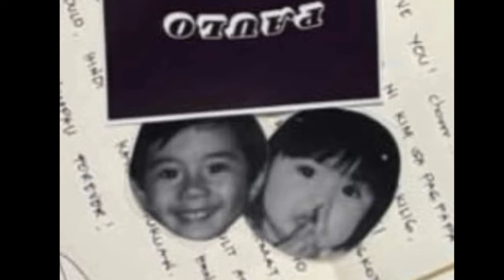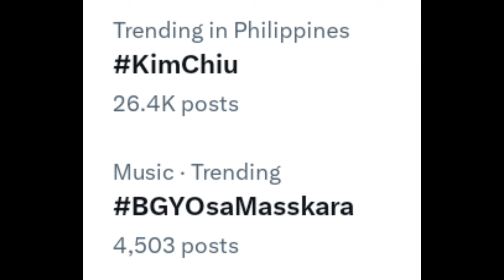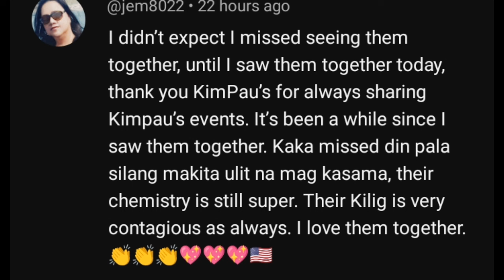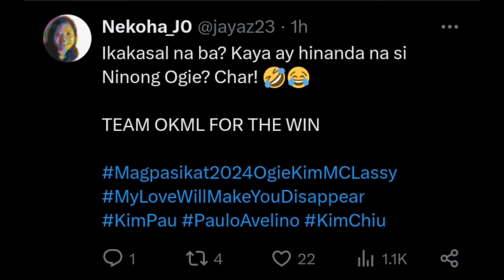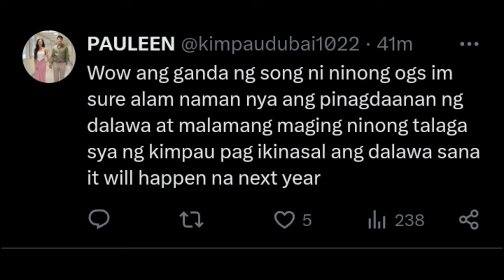KIMPAU KASALAN NA‼️OGIE MAY BINUKING! KUKUNING NINONG NG KIMPAU SA KASAL KAYA?